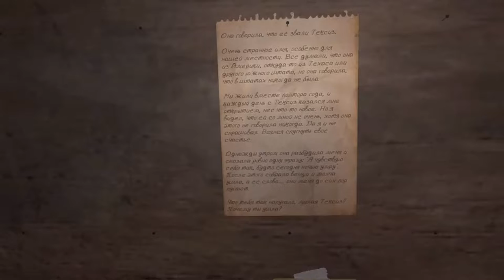Paradox of Hope VR Рейды #1 Первый рейд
Paradox of Hope - сюжетный VR шутер с элементами выживания и хоррора. Проживите жизнь настоящего сталкера, исследуя таинственные лабиринты метро постапокалиптической Москвы. Для достижения своих целей действуйте скрытно или же пробивайтесь с боем. Расширяйте свой арсенал, находите модификации и улучшайте свою экипировку и вооружение. Выживайте: следите за запасами фильтров и аптечек, и всегда будьте начеку, находясь в темноте заброшенных подземелий.

Хочешь отблагодарить или смотривировать меня на создание новых видео? Тогда тебе сюда